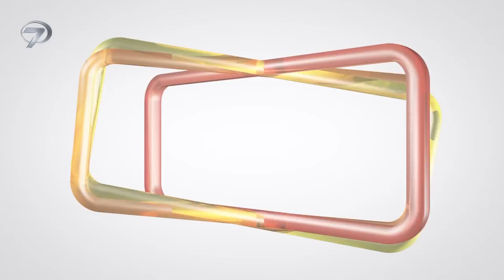Esaret 148. Bölüm Fragmanı (5 Temmuz Çarşamba) @esaretdizisi​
Kanal 7 ekranlarının sevilen günlük yerli dizisi Esaret'in 148. bölümünde neler olacak?